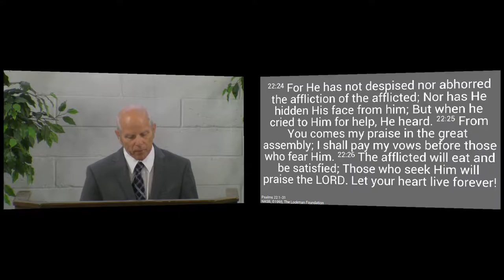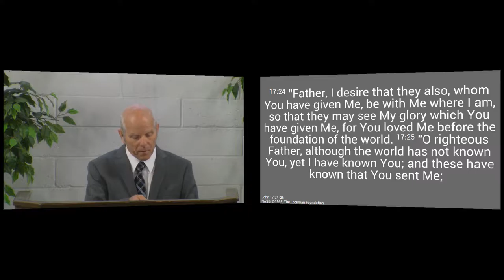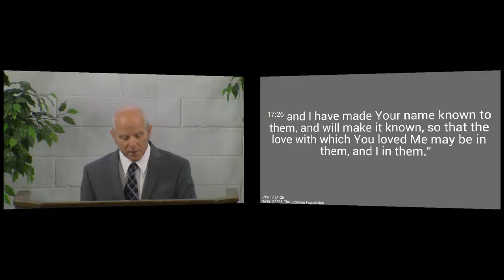150830am - Jesus Prays for Us - John 17:24-26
Jesus prays for us that we will be with Him and behold His glory, that His prayer would result in our acknowledging His gracious work, and that we may have the Father's love and Christ Himself in us.